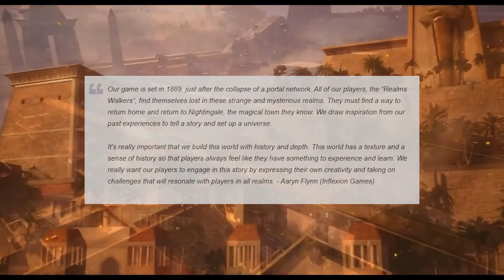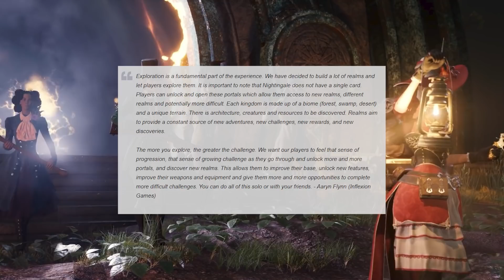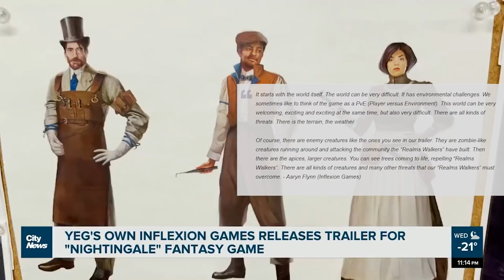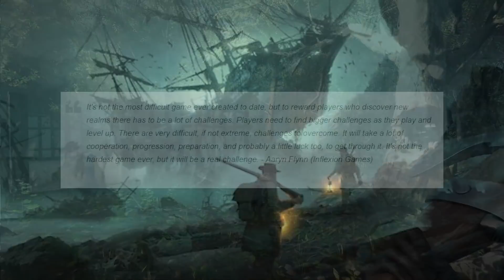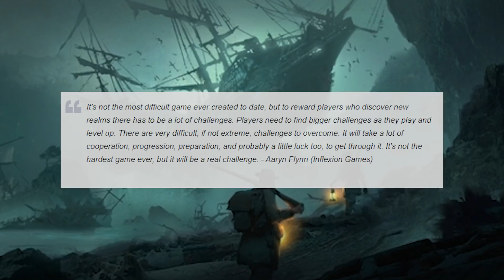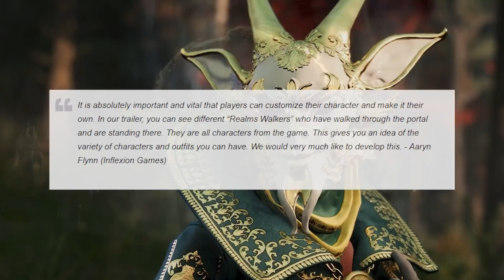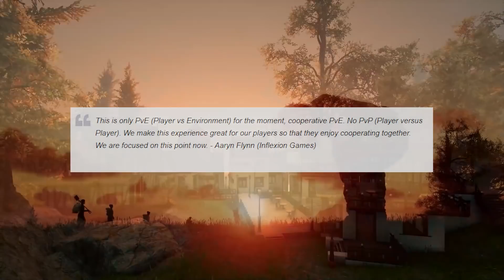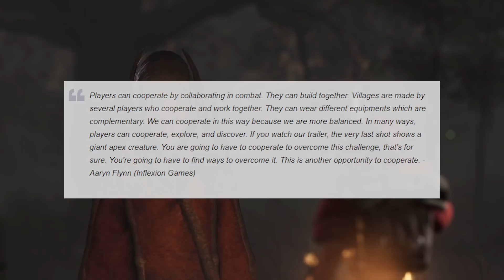Big Q&A W/ Inflexion Games Breakdown | New Details About Upcoming Survival Sandbox - Nightingale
12/16/2021 - A few days ago an article came out from JeuxVideo regarding a Q&A session
they did with the CEO of Inflexion Games about a week before it's game announcement at
the Game Awards. In this interview they got to ask a handful of very good questions that
probed deeper into the world of Nightingale and what we can expect from this upcoming
title. Time to answer some questions about the magic system, character customization,
their inspiration for the story, all and more in this one!

The Game Awards is an annual awards ceremony honoring achievements in the video game industry. Established in 2014, the shows are produced and hosted by game journalist Geoff Keighley, who worked on its predecessor, the Spike Video Game Awards, for over ten years.

Timestamps:
00:00 - Beginning
00:22 - The Universe
02:05 - Exploration System
03:41 - Survival in Nightingale
05:05 - Construction
05:42 - The RPG Aspects
06:59 - Magic
07:47 - The Multiplayer
09:34 - Conclusion

Lost in the Fae Realms
You are stranded beyond our world, cut off by the sudden collapse of the arcane portal network. This catastrophic event has left you - and countless others - fighting to survive in a labyrinth of mysterious and perilous realms.
Prepare for a journey of adventure, danger, and discovery - as you search for a way back to the last haven of humanity, Nightingale.

modsiw
Kellergeld
Garrett Hall
Hallskar
joel plante
Jc Ultra
YoungReign
Diamond Hands
naughtonpaul23
Skitzo
Willem Iets
Marius Balčiūnas
Laron Bradley
Odseus
Phil Socoloff
Nypam
DiaTribal
emarks26
Silv Rosario
Daniel Dubé
Manuel Pimentel
CatherineRose
blackthantos
 Feldon T
 johnzohead
 Scarlett